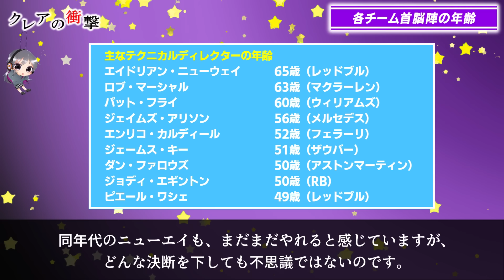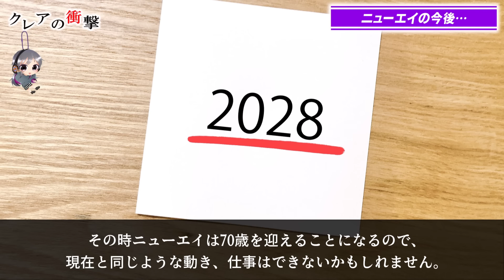【F1 2024】空力の奇才ニューエイのレッドブル離脱にもホーナーが動じない理由…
目次
00:00 オープニング
00:15 各チーム首脳陣の年齢
01:50 ニューエイが嫌うもの
03:19 ニューエイの今後…
08:23 エンディング